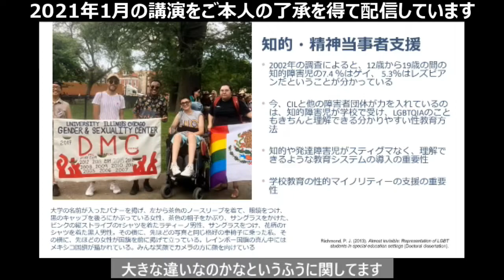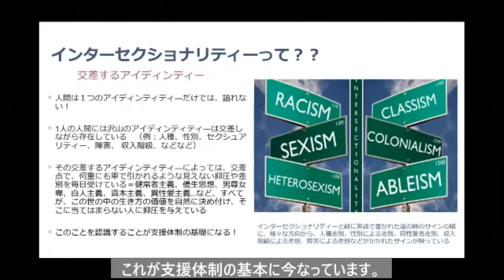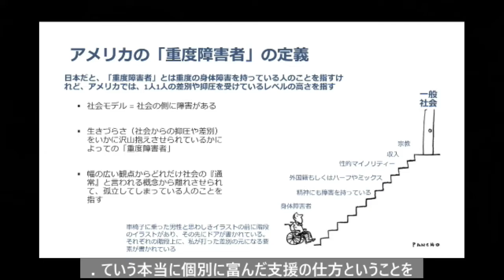【大橋ノアさん講演④】インターセクショナリティって？？※概要欄に資料のリンクあり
アメリカ・シカゴに留学中のセクマイ障害者・大橋ノアさんの講演。
この動画は2021年1月に開催された『セクシュアルマイノリティと医療・福祉・教育を考える全国大会2021』の分科会での講演をご本人の了承を得て公開しています。